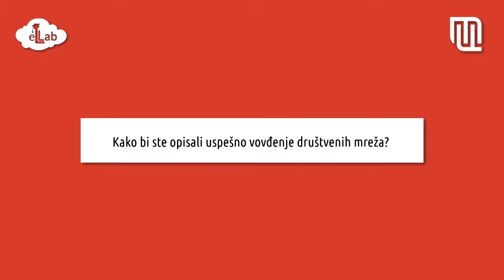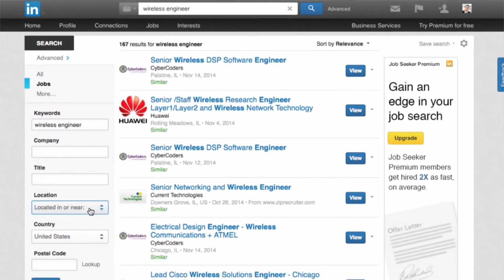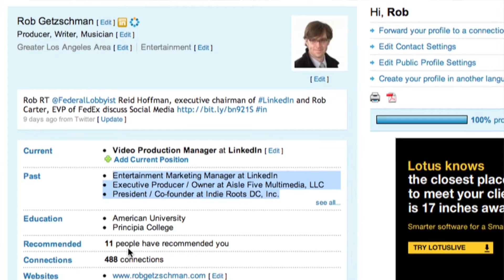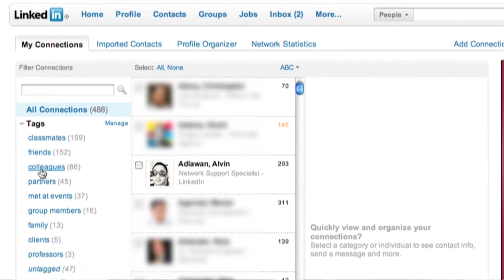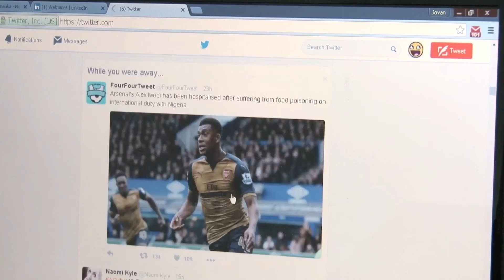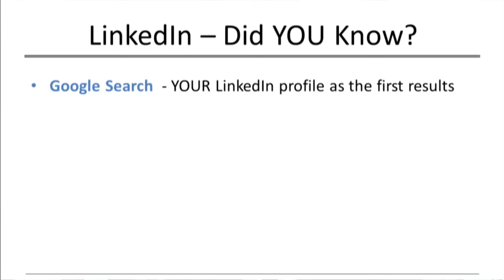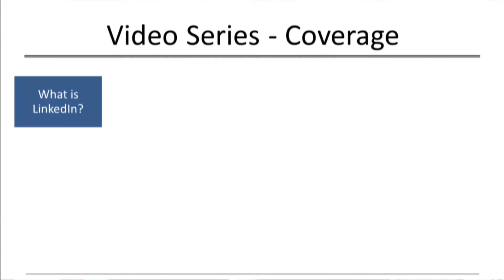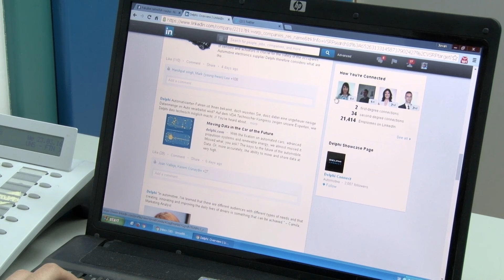Poslovno komuniciranje - Stefan Karadžić LINKEDIN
U okviru predmeta "Poslovno komuniciranje" na Fakultetu tehničkih nauka, Departmanu za industrijsko inženjerstvo i menadžment gostujuće predavanje je održao mladi  HR IT konsultant iz Linkedin-a Stefan Karadžić.